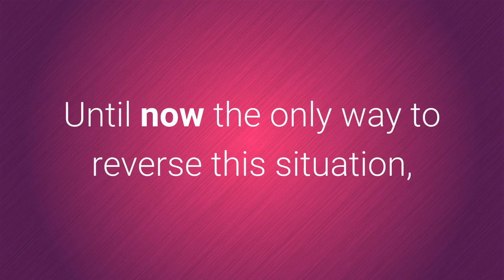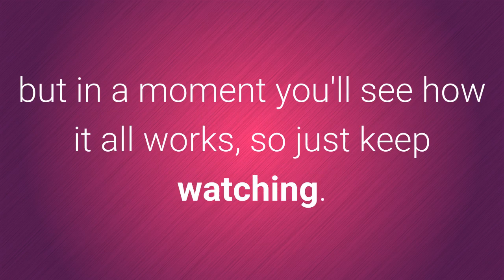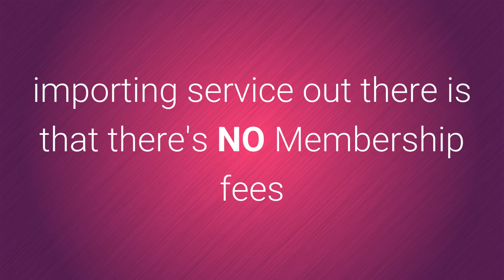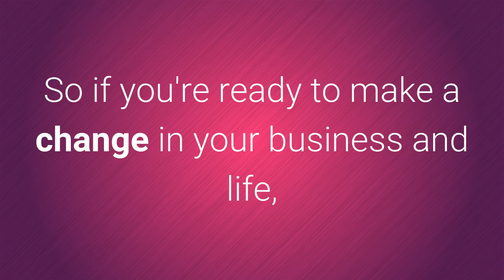Is it Feasible for you to Import from China?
A. Feasible To Import From China?

B. 2-Day Master Class
Do you want to import quality products from China...
with minimum risk... at a great price?

Does it frustrate you that your bottom line never seems to improve and generate the capital you really want..?

Believe me I know what it's like.

There's nothing more disappointing than having spent months (even years) creating and refining a product to have your margins shrink.

You feel like you've failed and the seeds of doubt begin to grow in your mind as you question the value of your product, and whether the whole exercise has just been a waste of your time.

Until now the only way to reverse this situation, has been to reduce the quality of your product.

The problem with this option is that you want to provide a quality product, build a solid customer base and your brand.

That's why today, I'm delighted to share with you my award winning Importing System by ChinaDirect Sourcing that has helped companies import from China for over 10 years and saved Millions. I know that may sound unbelievable, but in a moment you'll see how it all works, so just keep watching.

Hi, my name is Lindy Chen and over the last 10 years I've helped businesses import from china.

And what I've proven over and over again with my award winning import system is that you can import from buttons to bulldozers and save 30% to 80%.

It's literally the difference between an average result and a "life changing" kind of result for you and your business.

With the ChinaDirect Importing System you'll save time, money and headaches when importing from China to Australia.

Now what makes this service different to any other importing service out there is that there's NO Membership fees and we work as your Sourcing Project Manager, working solely for your interests.

Let's take a look at what we offer, End-to-end management (From your Idea, sourcing the supplier, sampling, negotiation, protection, importing and delivery to your door), Trade Tours and even DIY Master Class Seminars.

Here's what people are saying about us: Sara Kubler, Owner of The Mad West "China Direct Sourcing Services offered us an experienced hand at sourcing manufacturing for our clothing business with the best possible result. They have excellent procedures in place..."

Chris Underwood, Supply Chain Manager at Priestley's Gourmet Delights said "Dealing with China Direct was an obvious step forward for our business. We had already engaged with a Chinese supplier but lacked the skills to take the transaction to the next level. With China Directs knowledge, Chinese speaking ability and negotiating power the process was simple and fast - saving our business time and money as well as reducing our risk.".

By now you're probably wondering how much this all costs, the best thing is that we have services and products catered to specific requirements.

So if you're ready to make a change in your business and life, you want THIS to be the time to take action, click the option below that best suites your situation and let's get you started today.